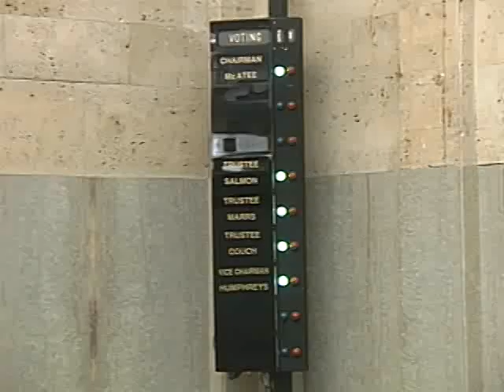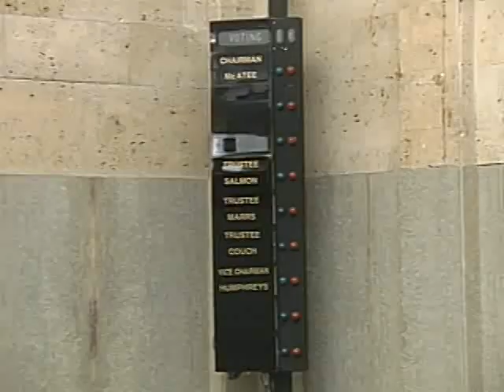OKC Airport Trust - 01/24/2013